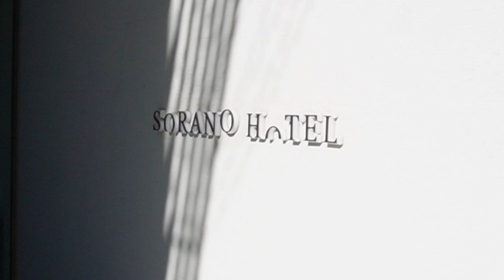【Vlog】SORANO HOTEL 2022年11月 ホテルステイ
‹ホテルの説明›

東京にあって東京にないホテル

大きな空を感じ、豊かな緑に癒される
心地よさへのこだわりと、慣習にとらわれない個性

SORANO HOTEL は、東京立川に誕生した新発想のホテルです。
コンセプトは、心にも体にも健やかであること「ウェルビーイング」。
新宿からたったの30分で非日常に飛び立ち、食、温泉・スパ、フィットネス・ワークショップなど様々な癒しを気軽に楽しむ。
「ウェルビーイング・ショートトリップ」という新しい旅のご提案です。
従来のホテルの常識に捕らわれず、自由な発想で、お客さま、そして地域のみなさまに、新しい時代の、新しい心地よさとよろこびをお届けしたいと考えます。